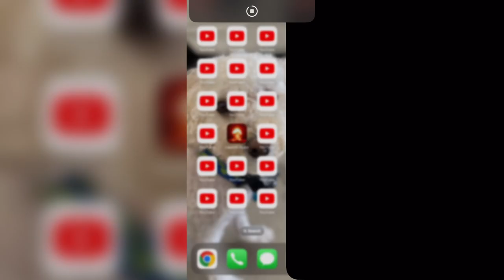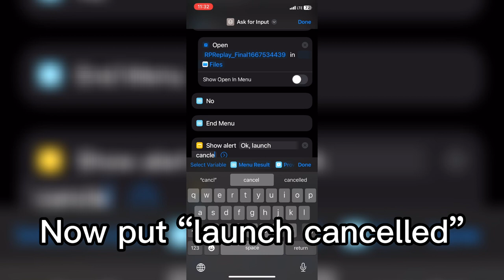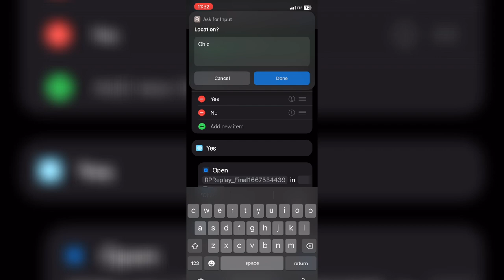How to make a Launch Nuke Shortcut (I Blew Up Ohio💀)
Rip Ohio 💀💀

(This only works on iPhones)